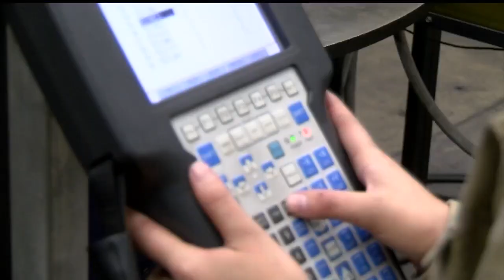Welding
Not specified